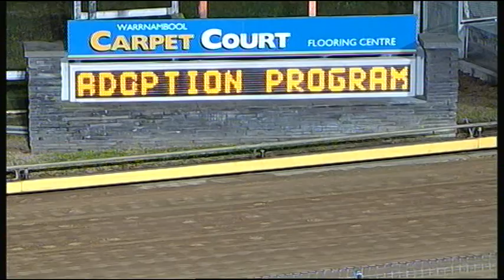WBL THU 21 JUL 16 R12